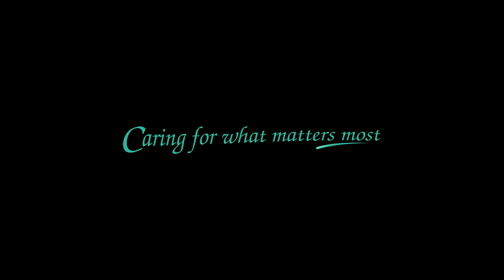Small Incision Big Impact || Asian Advanced Heart Centre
Obesity cannot deny you of Minimally Invasive heart surgery. Surgery was done by Dr. Amit Chaudhary Sr. Consultant - CTVS at Asian Institute of Medical Sciences.